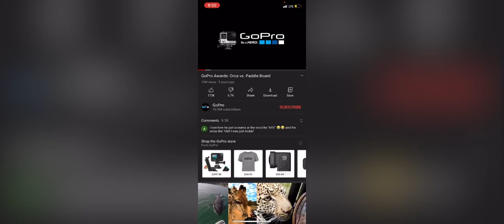Sorry about the audio but look at this whale shark